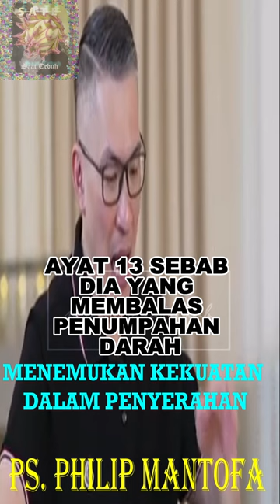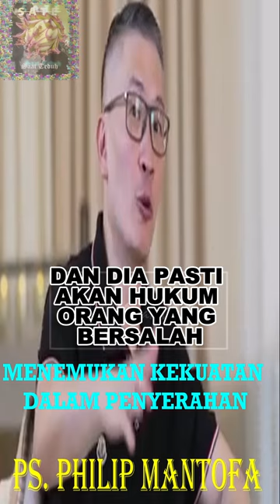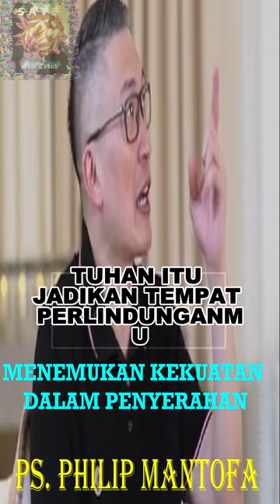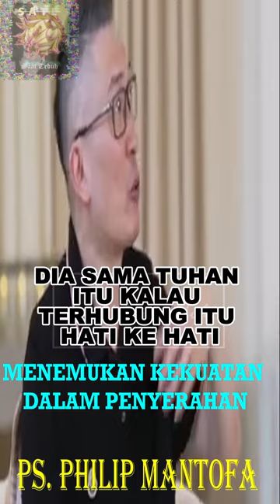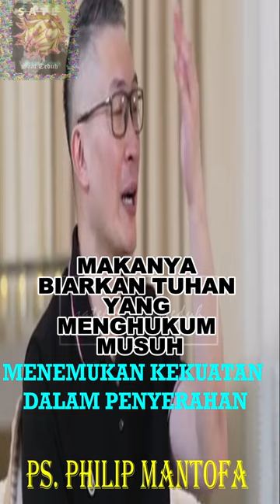Ps. Philip Mantofa - Menemukan Kekuatan dalam Penyerahan, Hikmah Daud tentang Mempercayai Tuhan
Selamat menyaksikan cuplikan kotbah terbaru Ps. Philip Mantofa, Khotbah kristen penuh urapan dari pendeta yang diurapi Tuhan. Renungan dan relaksasi kristen penyegar jiwa dan pikiran. Bisa untuk status WA rohani.